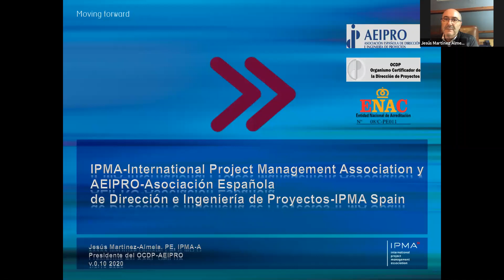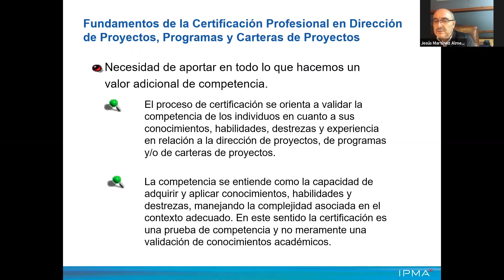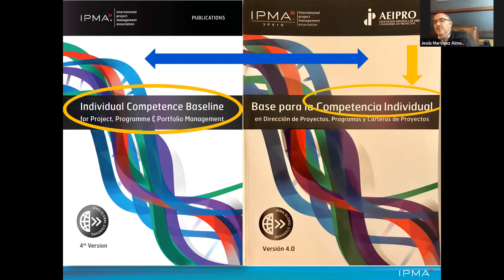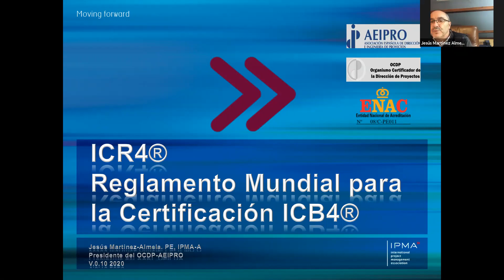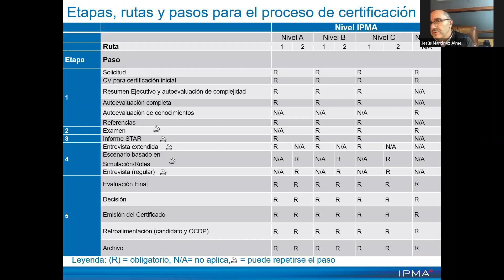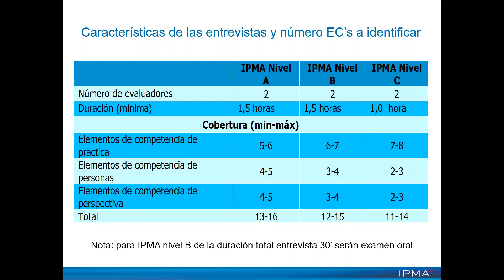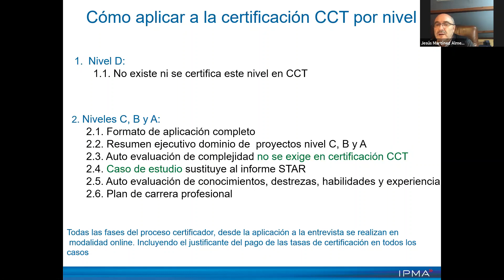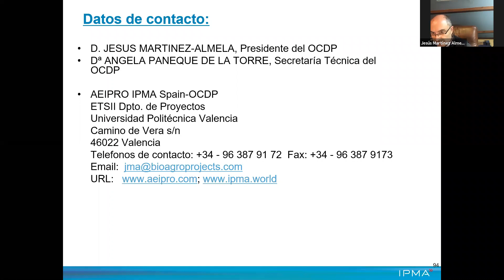La Certificacion IPMA 4LC y sus extensiones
Jesús Martínez Almela, presidente de IPMA, explica la Certificación IPMA y sus extensiones para Agil y Consultants, Coaches & Trainers.